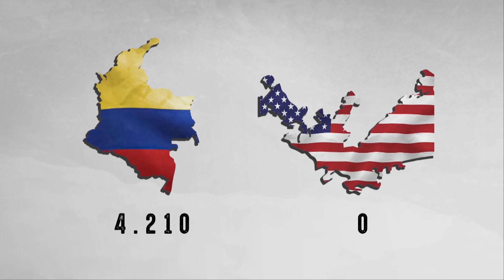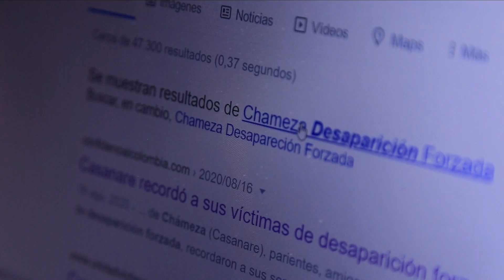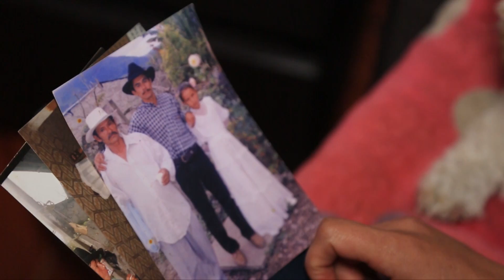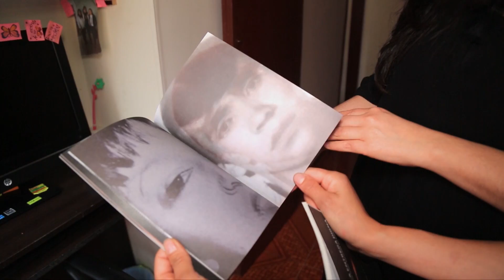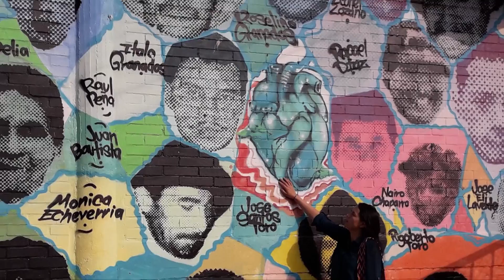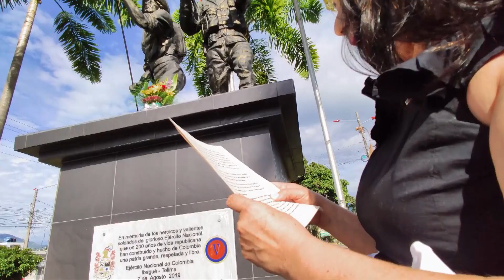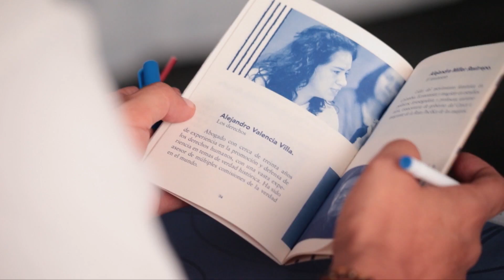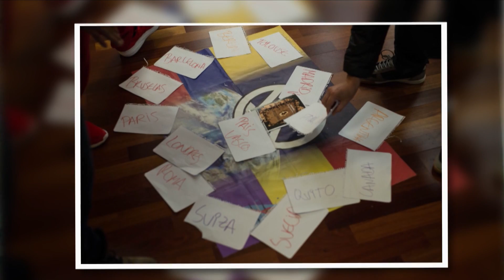Capítulo 4 | Buscando desaparecidos y revelando mentiras (Mi cuento chimbo) | Frente al Espejo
"Uno conoce la verdad y ya no hay forma de echarse para atrás, ni con cuentos chimbos".

Verdades de este capítulo:

* En CaminoAlInforme: El trabajo de la Comisión de la Verdad con los más de 500 mil colombianos que han salido del país buscando no perder la vida.
* En CartasDeDuelo: La misión de superar verdades dolorosas no resulta imposible en la historia de María Isabel Amaya, desde Ibagué.
* En ColombiaSinFiltro: Homicidios colectivos o masacres, acá le contamos la verdad sobre sobre ese cuento chimbo.
* En RelatosDelNuncaMás: ¿Quién responde por los desaparecidos por el conflicto? Un ejemplo de superación y de cómo se ha vivido la pérdida de seres queridos en el conflicto.

Frente Al Espejo es una iniciativa de la Comisión de la Verdad.